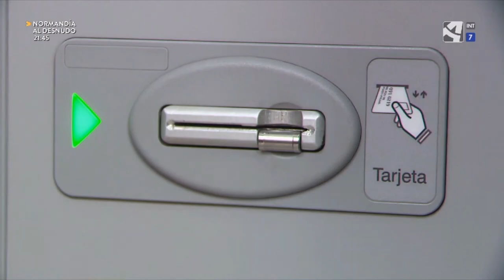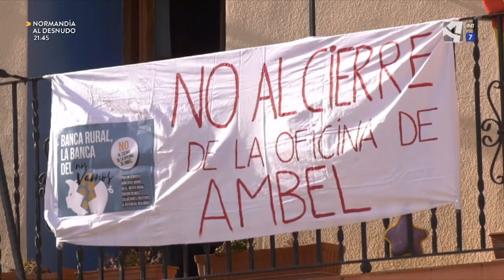400 pueblos sin cajeros en Aragón